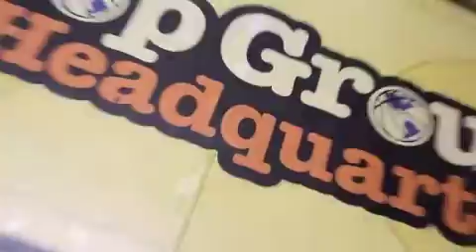Hoop Group High School Showcase: Fall 2015